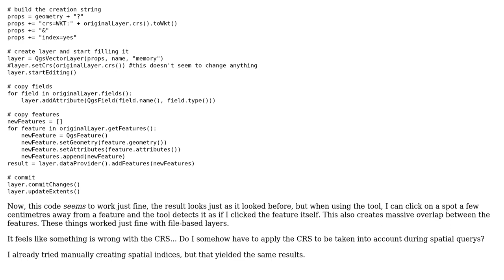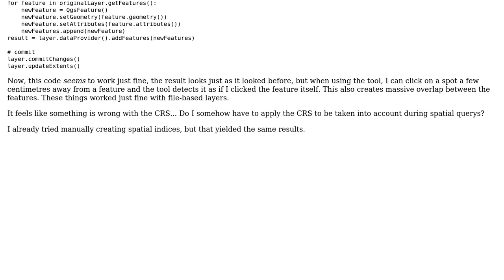GIS: getFeatures() is inaccurate with memory layers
With thanks & praise to God, and with thanks to the many people who have made this project possible! | Content (except music & images) licensed under CC BY-SA | Music | Images & others | With thanks to user PolyGeo user Kadir Sahbaz user georch and the Stack Exchange Network Trademarks are property of their respective owners. You are responsible for your own actions.